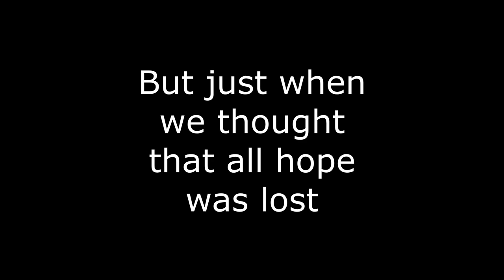A New Era Begins in New Orleans with Zion Williamson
Zion Williamson Highlight Video